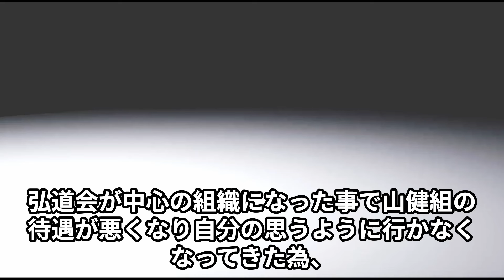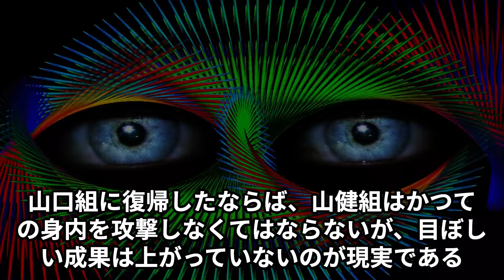親分の身代わりか？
中田被告は、2019年8月、神戸市にある六代目山口組弘道会神戸支部の事務所前で、軽自動車に乗った組員に対し拳銃を6発発砲、そのうち5発を命中させ殺害しようとしたとして、殺人未遂などの罪に問われている。事件から5年も経過してようやく裁判が開始されたのは何故か？